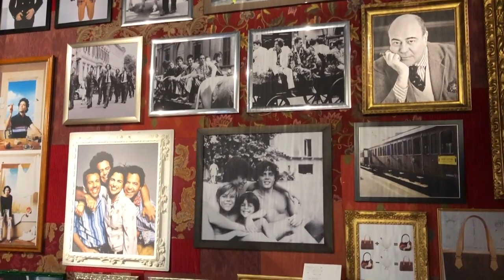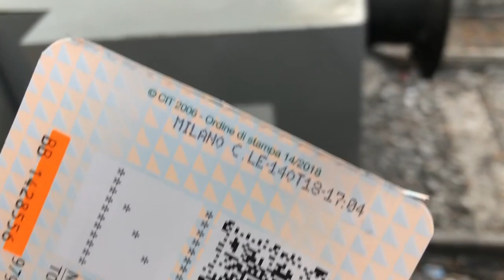Влог из Милана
В этом видео вы окажетесь на великолепной выставке в честь 50-летия итальянского модного дома Etro, а также погуляете по улочкам города.

Также я поделюсь советами:
- как не пропустить свою станцию метро в Милане
- как не попасть на штраф
- почему так важно иметь запас времени, если вы уезжаете с центрального ж/д вокзала Милана.

О канале